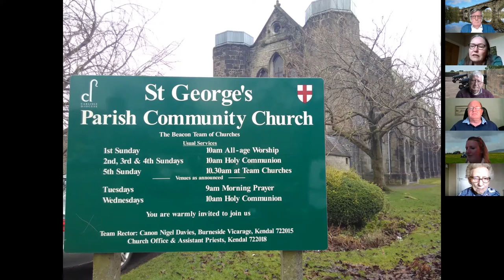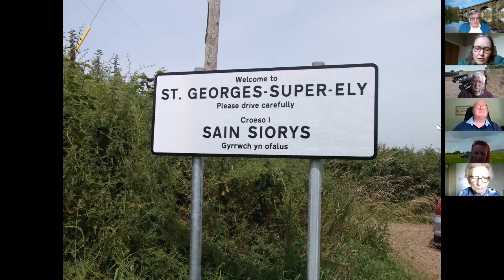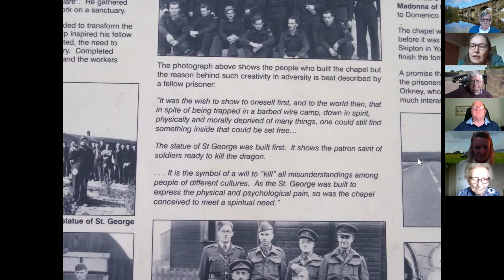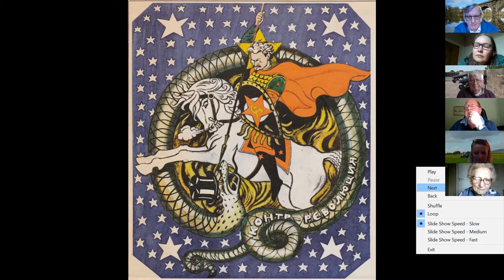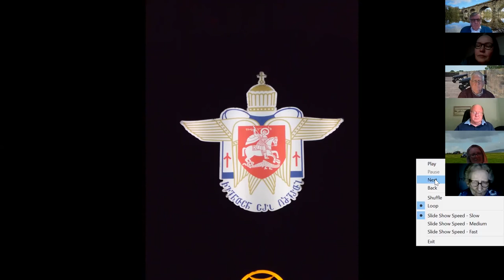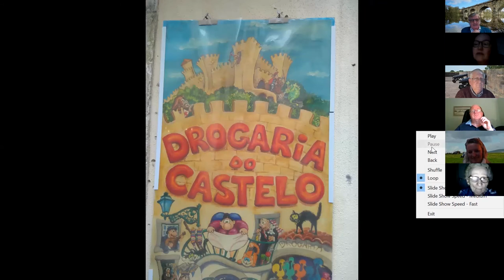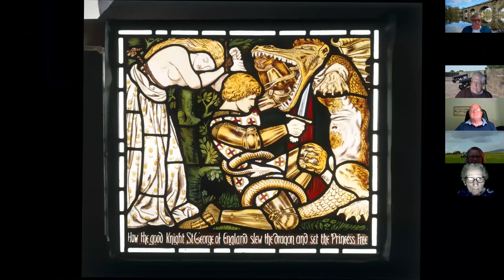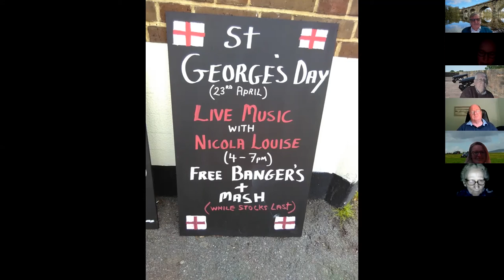Lancaster Civic Vision's April meeting saw Dr Sam Riches talking about legends surrounding St George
In preparation for St George's Day on 23rd April popular Dr Sam Riches from Lancaster University returned to give us more interesting information about St George, and this year's talk is on the subject of St George at Home and Abroad. Whilst in England we see St George as our Patron Saint he is non the less celebrated by many countries around the world